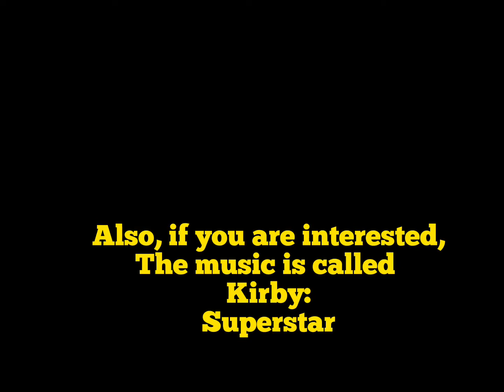Trades me exclusives For free!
Tysm to @BigOPlaysYT